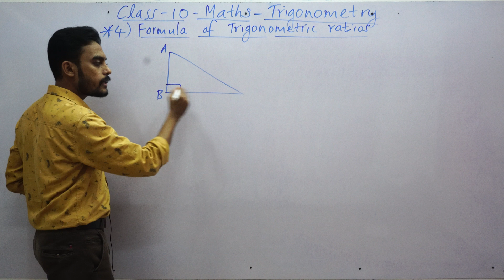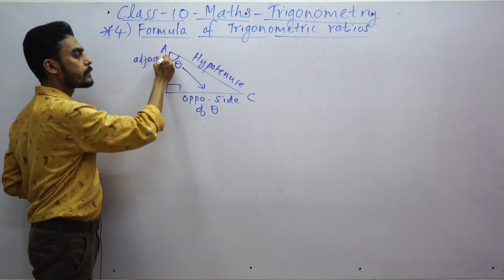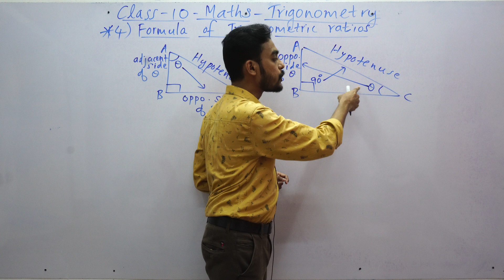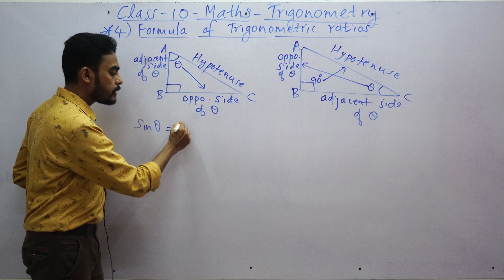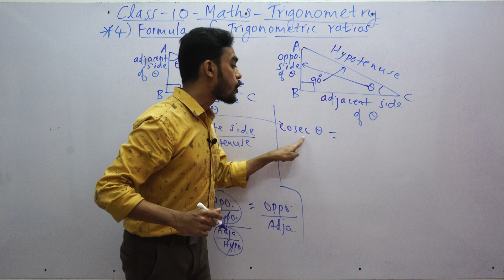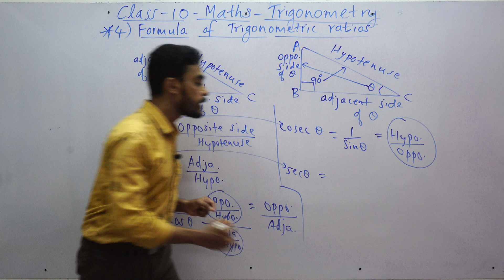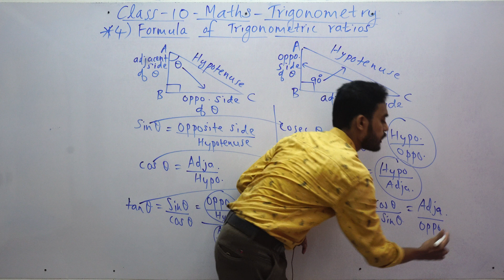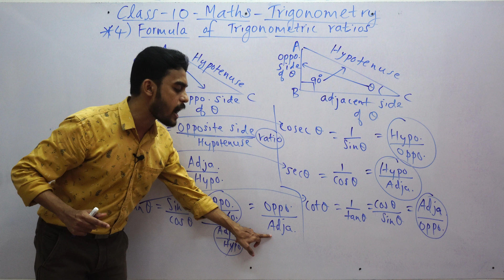class 10 | trigonometry | in malayalam | state and cbse | formula of trigonometric ratios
It would be a motivation for me to make more videos for you.

In this video, I have explained about the formula of six trigonometric ratios.